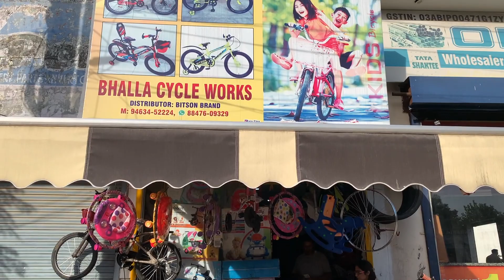Asankh ki New Cycle 🚲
Six10 Burger Ludhiana Booth No 105 Rishi Nagar Ludhiana 9056​​ 610610